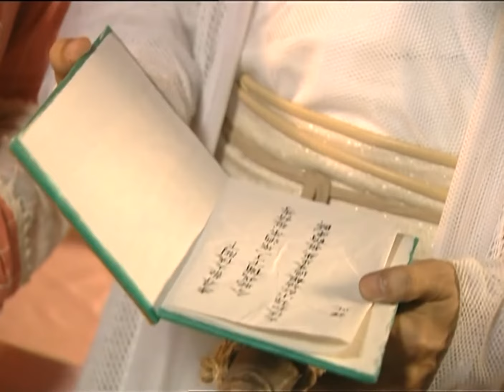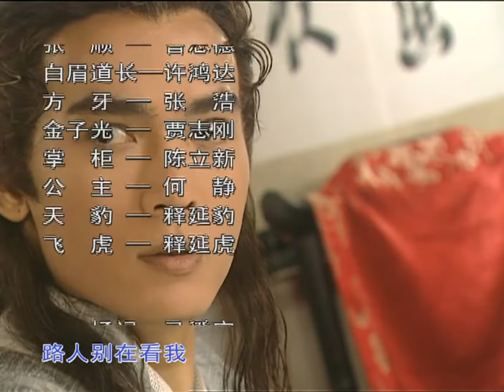【盛世美颜⚔️大牌云集】范冰冰都被艳压！提名焦恩俊才是最帅泡面头😍还有小鲜肉时期的战狼吴京！｜多情剑客无情剑 EP24｜追剧杂货铺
【剧情简介】明朝中期成化年间，厌倦了官场世俗的文武全才李寻欢遇难之际被武林高手龙啸云相救，二人结为义兄弟。李寻欢和林诗音从小指腹为婚，彼此相爱，但是龙啸云爱上了义弟之妻，对李寻欢横刀夺爱，李寻欢远走他乡。几年后李寻欢重新回到中原，无意间与龙啸云的儿子龙小云产生摩擦，于是李寻欢不得以回到李园去面对龙啸云和林诗音，于是又产生了一段情与怨、恩与仇，纠葛最终以林诗音和龙啸云双双身亡完结。其后李寻欢卷入驸马失踪案，与金钱帮帮主上官金虹对立，期间认识了惊鸿仙子杨艳，坠入情网，却仍然以悲剧收尾。